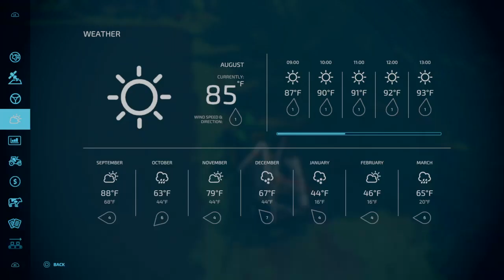Planting Oats! Vintage Survival in Fichthal! Episode #3- Farming Simulator 22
Today we sell our straw bales and plant oats!